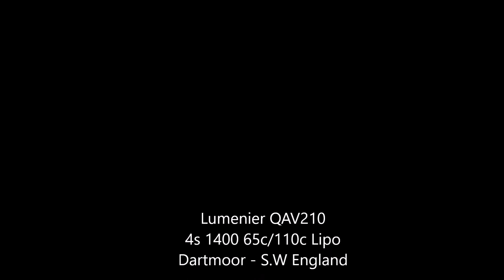QAV210 Sunset in the Woods